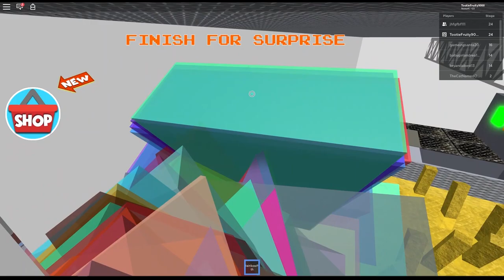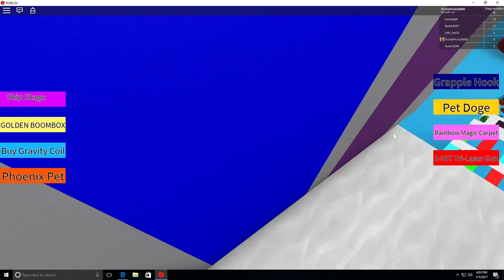Fast Food Obbys Supercut!